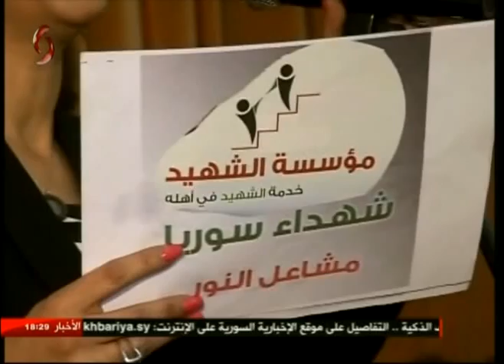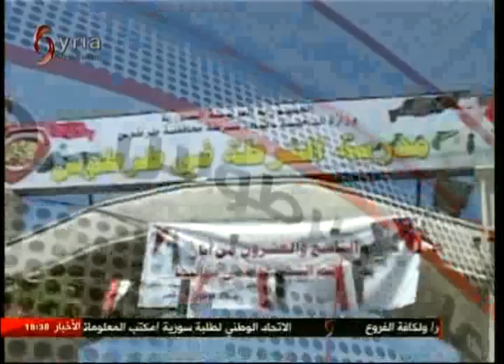يوميات سورية - 2017/05/29